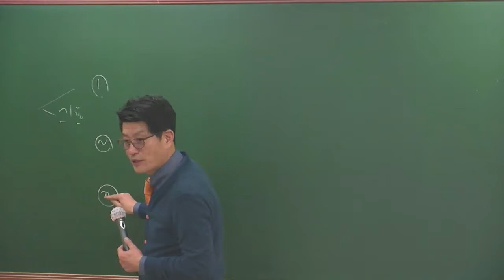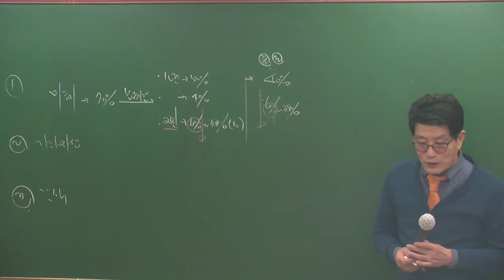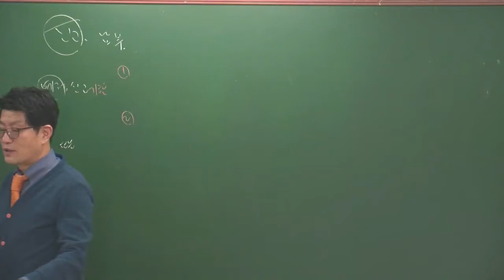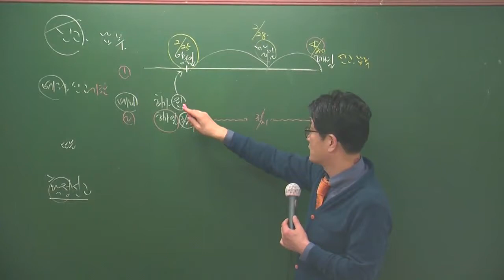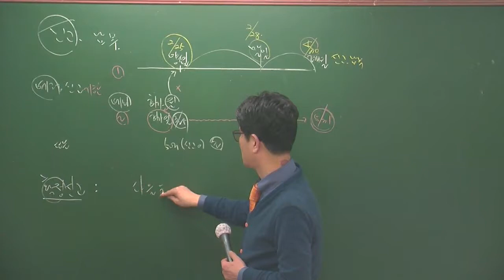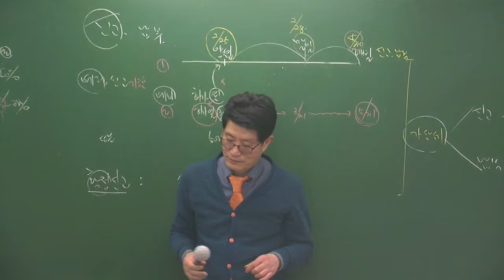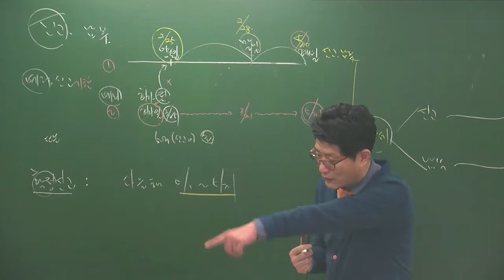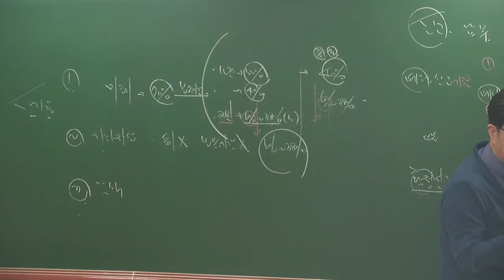세법2-8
세법2월